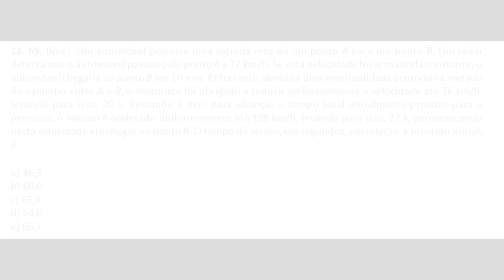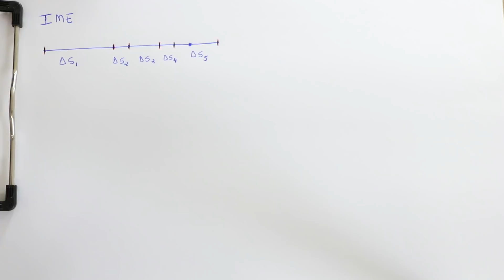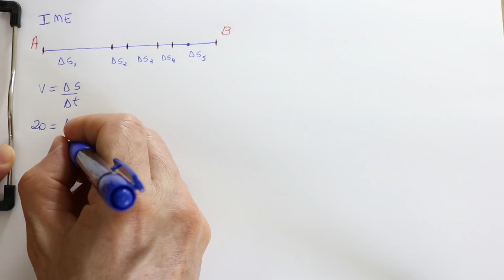IME - MOVIMENTO ACELERADO - APROFUNDAMENTO EXERCÍCIO RESOLVIDO Prof Marcelo Boaro Vídeo # 14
Galera! Este é o vídeo #14 de aprofundamento de Física para vcs.

Faça exercícios DIFÍCEIS para vc aumentar seu nível, mesmo que vc não vai prestar estes vestibulares. Vale MUITO a pena.